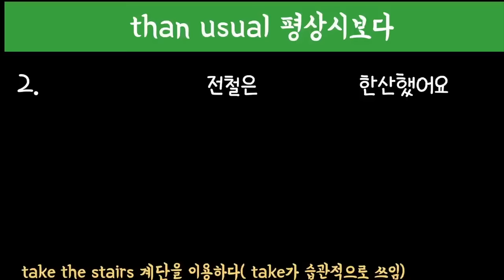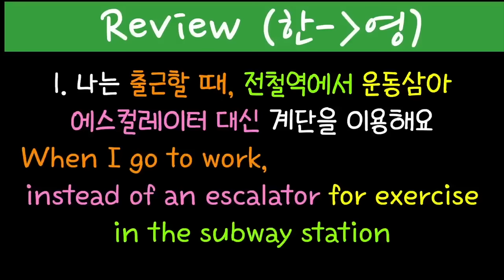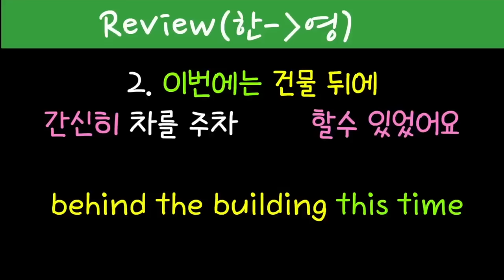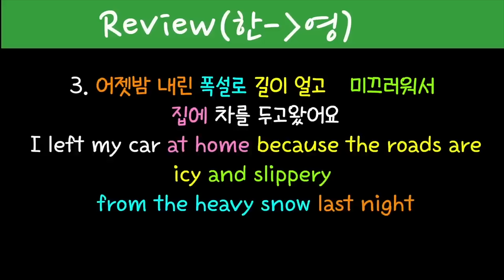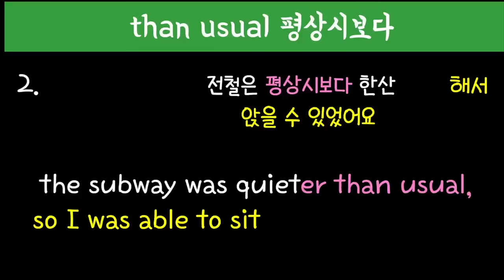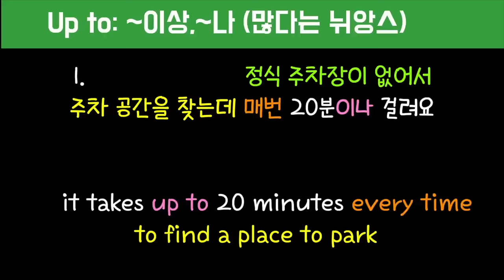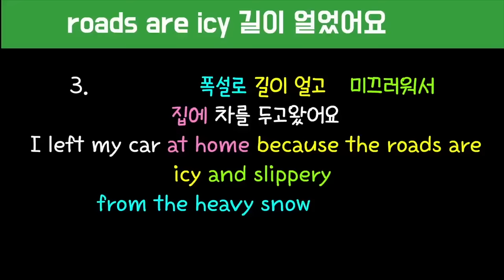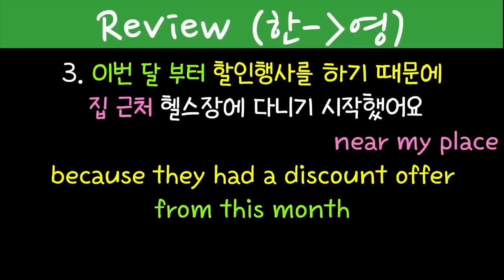[로지스쿨]40탄 긴데 쉬운 생활문장 /#168 #169 #170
로지스쿨 컨텐츠로 영어 연습해주시는 분들께 진심으로 감사드립니다.